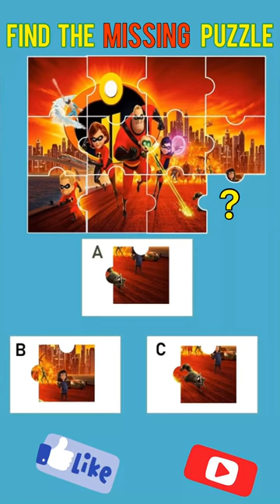Find The Missing Puzzle/Jigsaw Puzzle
Missing Puzzle Game.

Uncover the missing puzzles piece in this video and complete the picture of mystery.